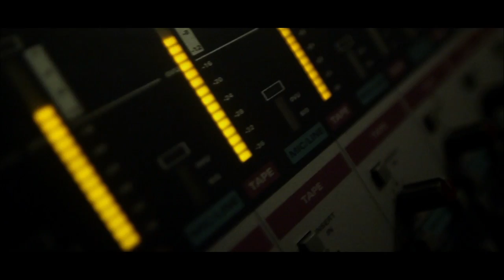Dexcell - Believe Feat. Tamar Nicole (Radio Edit) [Official Video]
Dexcell - Believe Feat. Tamar Nicole (Radio Edit)

Out 13th February on Mastermind Records!!

In an age where everyone is boasting about how many YouTube views their tracks get, Dexcell can calmly put their hands up to achieving more than most. Their cheeky bootleg of Ellie Goulding's 'Starry Eyed' garnered over 3,500,000 views in the last year and has seen the Hertfordshire based trio receive a massive amount of attention from fans and the industry alike.

Sticking to their drum & bass roots, the boys decided to opt for an exclusive deal with one of the scene's most hotly tipped labels, Mastermind Records, who'll be developing Dexcell in the run up to their debut album.

'Believe' featuring Tamar Nicole is Dexcell's first official single on the label, and with its soaring vocals and euphoric synth lines this is clearly going to be a great introduction to what these producers can do.

Backed with a full set of remixes including a smooth 140bpm mix from Dexcell themselves, a bouncy electro house remix from In-Tek and a filthy Dubstep rework from Rockso, this single is sure to put Dexcell on the dance music map.

MMR004 - Believe Package

Dexcell - Believe Feat. Tamar Nicole (Original Dnb Mix)
Dexcell - Believe Feat. Tamar Nicole (Rockso Remix)
Dexcell - Believe Feat. Tamar Nicole (In-tek Remix)
Dexcell - Believe Feat. Tamar Nicole (Dexcell Dubstep Remix)

Music Video produced by Benn Capon
Directed & Edited by Jamie Middleton
Cinematography by Chai Rolfe